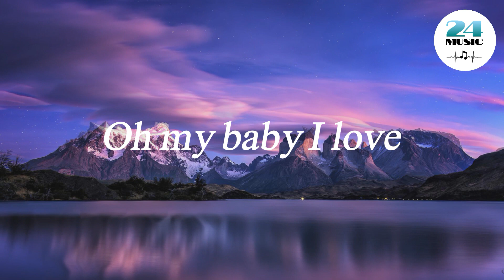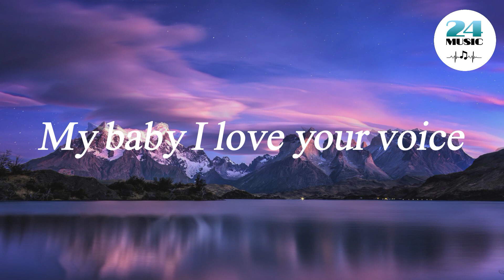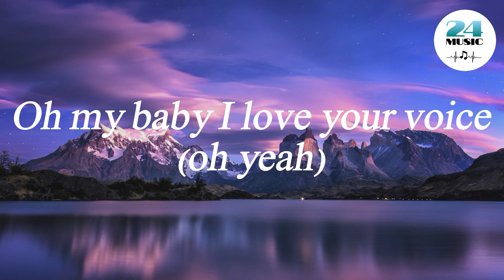Jony - Love Your Voice (Lyrics)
🎤 Lyrics: Jony - Love Your Voice

Oh my le-e-e-lady

Oh my le-e-e-lady

Без тебя мне холодно
Иду к тебе
Без повода
Коснись меня
Нечаянно
Расскажи мне что
Отличает нас

Всё во огне
Твои глаза
Целый мир
Как Нарния
Пропаду в них дотемна
Ты посмотри на меня медленно

Буря, буря за окном
Не войдёт в наш дом

О.о.o.
Но я слышу твой голос
Твой самый нежный голос меня спасёт

Oh my le-e-e-lady

Oh my le-e-e-lady

Oh my le-e-e-lady